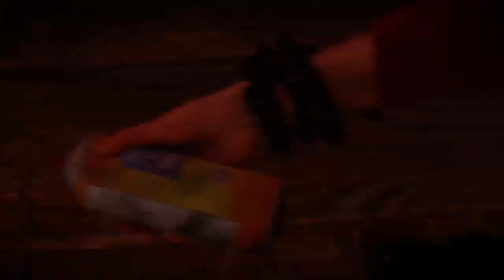Infamous Second Son, Evil Karma Let's Play 07 (Expert Difficulty)